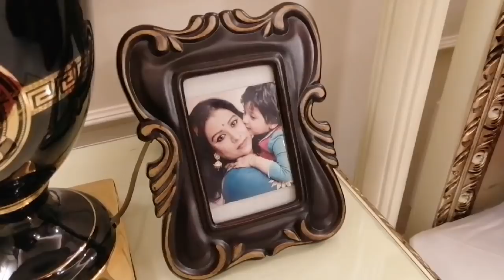Home tour||হোম ট্যুর||সুন্দর একটা বাসা সবার যেনো স্বপ্ন